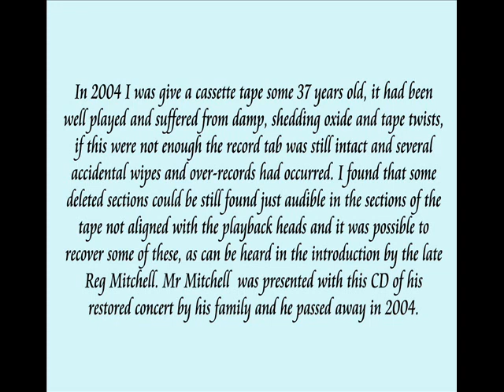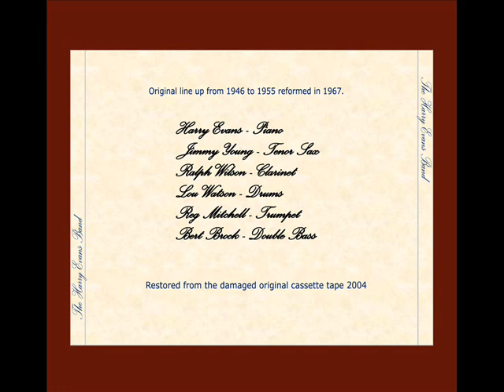Harry Evans Palace Hotel 1967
Harry Evans live concert part. The Palace Hotel Torquay 1967. Taken from a damaged cassette tape and saved as audio files by Dean Hole - 2004.